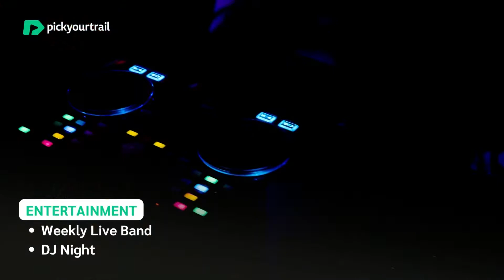Lily Beach Resort Maldives | A Complete Tour | Pickyourtrail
Lily Beach Huvahendhoo Resort Price (Prices are subject to change based on availability and season)

Maldives tour Package prices (Prices are subject to change based on availability and season)

Take a virtual tour of the Lily Beach Resort, and dive into the pristine beauty of this luxurious Maldivian resort. From a range of on-island activities to splendid villas to exotic cuisines, Lily Beach resort offers you memorable experiences that are sure to last a lifetime.

Timestamp:

0:00 - Overview of Lily Beach Resort
0:49 - How to reach Lily Beach Resort
0:57 - Honeymoon Freebies
1:20 - Platinum Plan Inclusions
2:44 - Room types at Lily Beach Resort
2:48 - Beach Villas
2:57 - Beach Suite
3:06 - Beach Suite with Jacuzzi
3:15 - Beach Suites with Pool
3:24 - Family Beach Villas
3:33 - Beach Resistance with Pool
3:42 - Lagoon Villas
3:51 - Deluxe Water Villa
4:00 - Sunset Water Suites
4:09 - Dining Experiences at Lily Beach Resort
3:22 - The All-Inclusive Package at Lily Beach Resort
4:45 - Activities and Adventure at Lily Beach Resort
6:28 - Amenities at Lily Beach Resort
7:06 - Room Pricing at Lily Beach Resort

Type of Rooms at Lily Beach Resort

1.Beach Villas
2.Beach Suite
3.Beach Suite with Jacuzzi
4.Beach Suites with Pool
5.Family Beach Villas
6.Beach Resistance with Pool
7.Lagoon Villas
8.Deluxe Water Villa
9.Sunset Water Suites

Spa/Amenities at Lily BeachResort : Tamara Spa

Mode of Transfer at Lily BeachResort : Seaplane

Duration of Transfer : 25 minute Seaplane ride from Airport

Types of restaurants and bars and cuisine

-Lily maa
-Tamarind
-Teppanyaki
-Les turquoise d’aqva

 Bar : The Spirit Bar,Aqva,Vibes

Cuisine : International,Maldivian,Japanese

Amenities/Activities available at Lily Beach

-Recreation Activities
-Tamara Spa
-Water Sports
-Penguin Semi Submarine
-Hamacland
-Turtle Kids Club
-Tennis
-Table tennis
-Billiard tables
-Volleyball
-Futsal
-Amba Band
-Live Music
-DJ Night
-ZIJA Wellness

Watersports Available at Lily Beach

-Ocean Adventure
-House Reef Snorkeling
-Coral Garden Snorkeling
-Sun Lily
-Hamacland
-Penguin Semi Submarine
-The Jet Blade
-Experience Jet Ski
-Glass Bottom Canoe

Customize your own Maldives itinerary
(Prices are subject to change based on availability and season)

Read what our customers have to say about us in Twitter

Stunning bucket list destinations to pin on your board